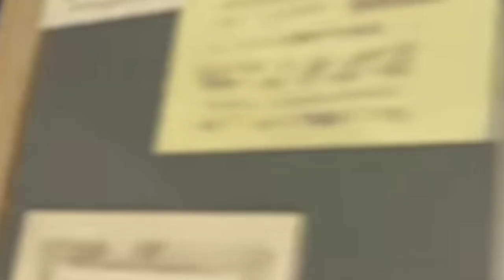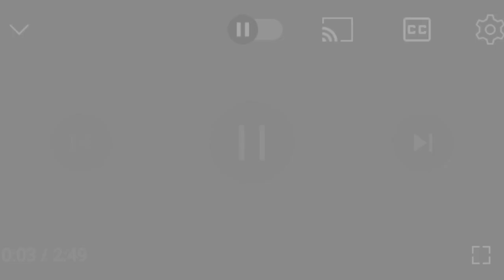genshin impact kids